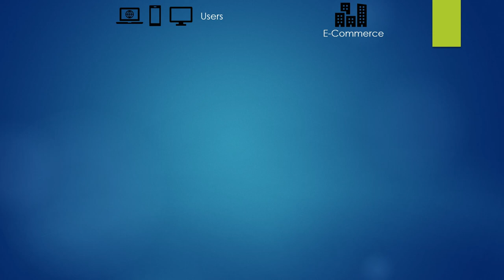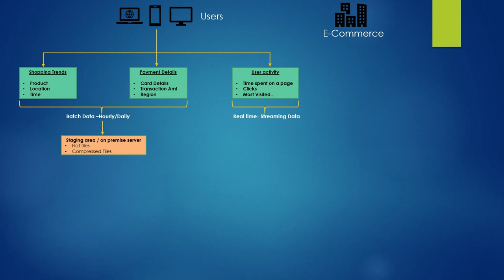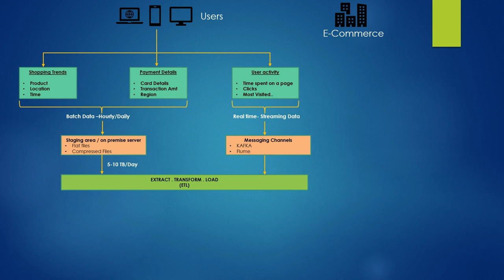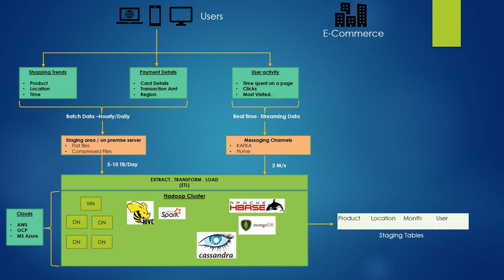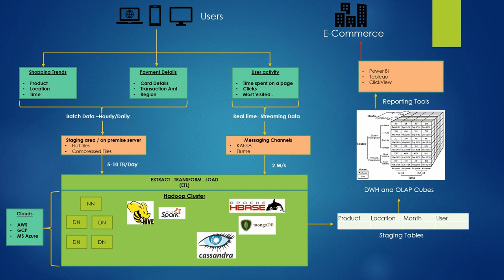Big data project architecture | First Interview Question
Hello Guys,
In this video series i have explained about one of the most important and indeed very first question that is asked in any big data interview, "Tell me about your project". Please watch this video as this question is asked in each and every interview.

Spark Streaming with kafka and HBase